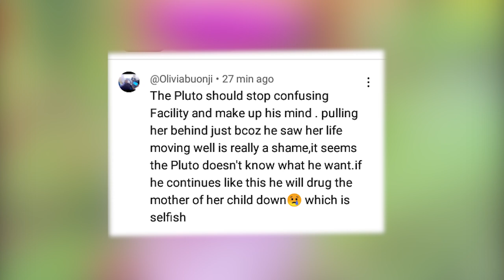SAD😭 FELICITY SHIRU BREAKS DOWN IN TEARS AFTER THEE PLUTO MESSAGE